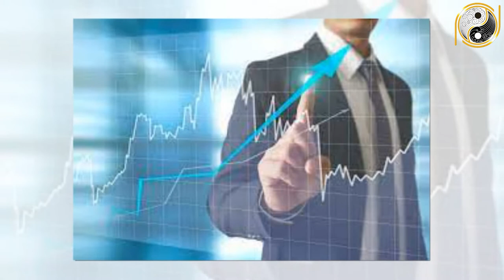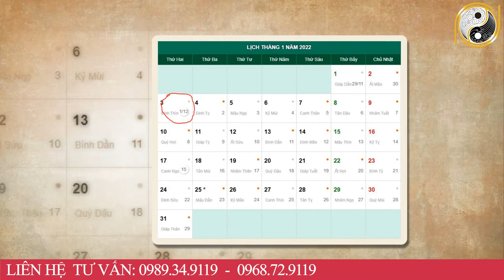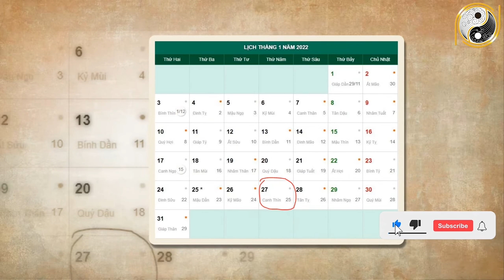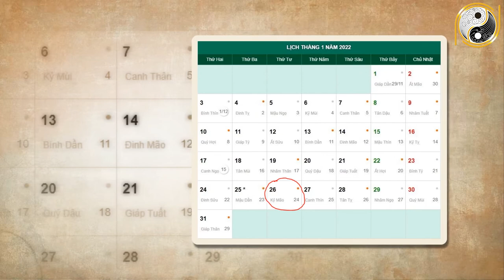Tử Vi Tháng 12 Âm Lịch Tuổi Giáp Tuất 1994 May Mắn, Giàu Có Hay Vận Hạn Thế Nào, Đầy Đủ Và Chính Xác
01. Linh phù giải hạn
02. Hồ lô hóa giải Ngũ Hoàng
03. Mai Hoa Phú Quý
04. Gương bát quái tinh cầu
05. Kim bài thái tuế 2023
06. Vòng tam hợp Dần Ngọ Tuất
07. Vòng tam hợp Thân Tý Thìn
08. Vòng tam hợp Hợi Mão Mùi
09. Vòng Tam Hợp Tỵ Dậu Sửu
10. Bát bảo tâm kinh
11. Minh Quang pháp bảo cầu
12. Minh Quang pháp bảo lục giác
13. Tỳ Hưu Lộc Tài (Đồng)
14. Tỳ Hưu Khai Vận ( Bạch Ngọc)
15. Bách Niên Tụ Tài ( tụ tài lộc)
16. Song long ngọc ấn ( ấn thăng quan)
17. Kim bài ngũ Lộ Thần Tài
18. Hồ lô bình an ( treo xe)
19. Móc khóa văn xương
20. Ống bút văn xương gỗ đào
21. Bút văn xương gỗ đào
22. Bút văn xương gỗ đào nhỏ
23. Hoa mai kim tiền ( mạ vàng )
24. Các vật phẩm phong thủy khác Tử Vi Tháng 12 Âm Lịch Tuổi Giáp Tuất 1994 May Mắn, Giàu Có Hay Vận Hạn Thế Nào, Đầy Đủ Và Chính Xác